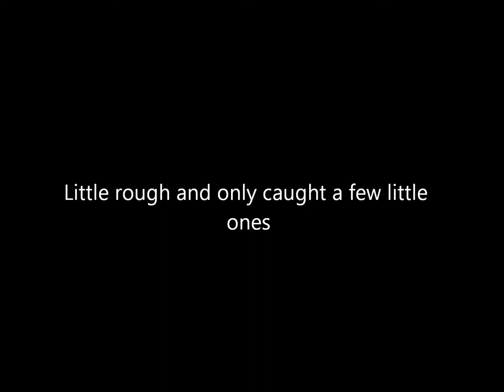Kayaking on Benbrook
kayak fishing on Lake Benbrook